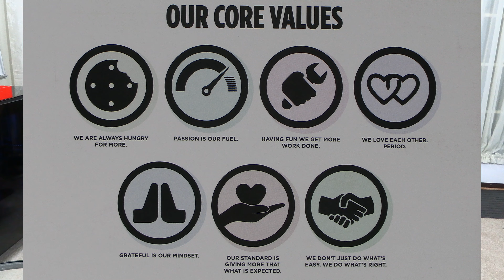Opening My Package From Total Life Changes, TLC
Everytime I place an order from Total Life Changes, I love to open my package, and the reasons are: 1st I ordered products that I love and I know for sure will help me to improve my health. 2nd what most catches my attention is the way they send you the products with a lot of information and an excellent presentation.